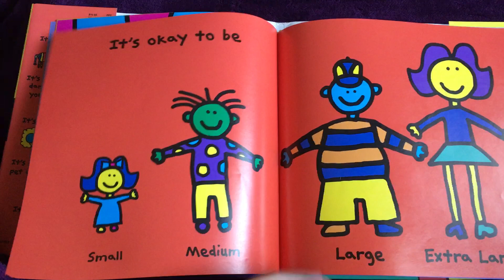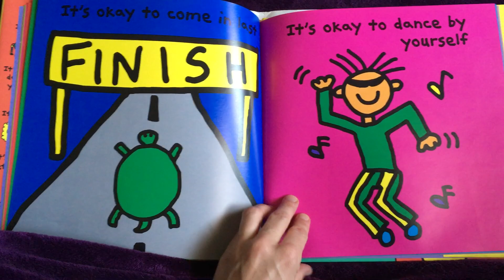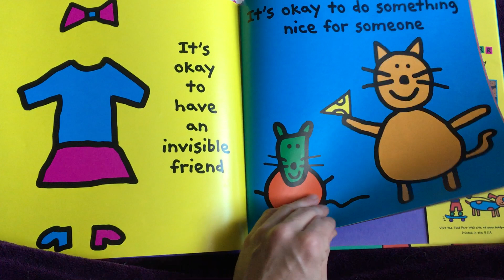BedtimeStorybookClub reading with Miss Angel "It's OK to Be Different"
How are you different?

I have a decent collection of children"s books that vary in age, but they all have something worthwhile to tell. I got my books, mostly, from libraries that were making way for newer books, and some from yard and thrift sales. Stories from around the world, stories from long ago. Join me, Miss Angel as I read my stories for the young, or young at heart.

It's a book club, so join the conversation!

Thank you to the wonderful Ian Taylor for editing and producing my videos and images.